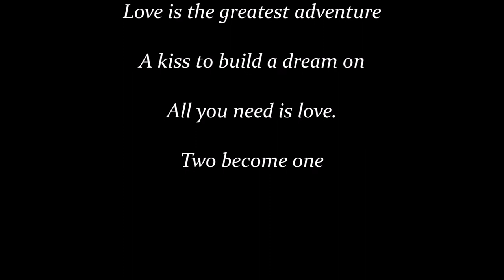Ignaro and Cherish wedding